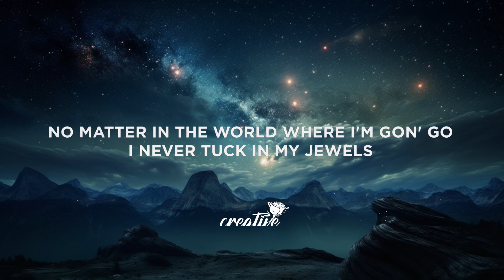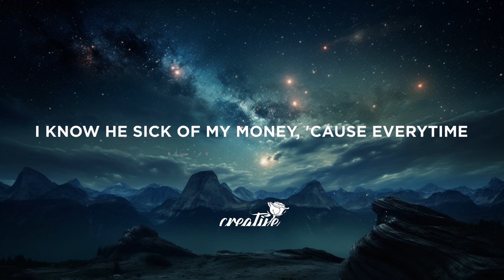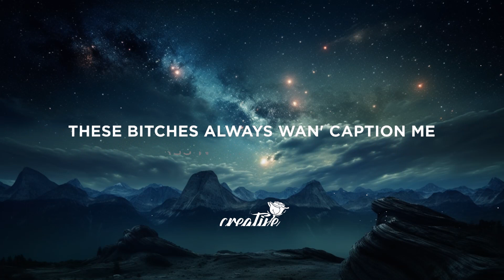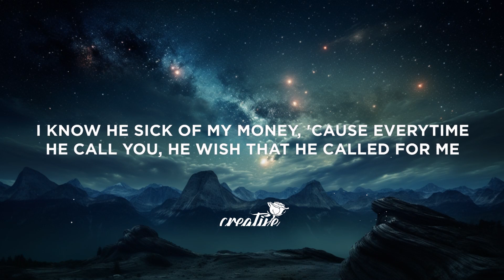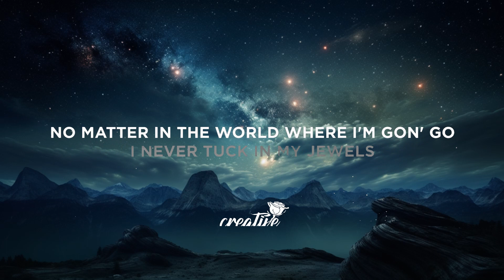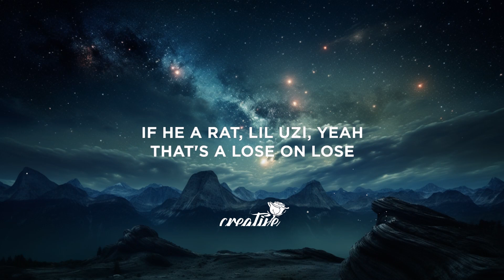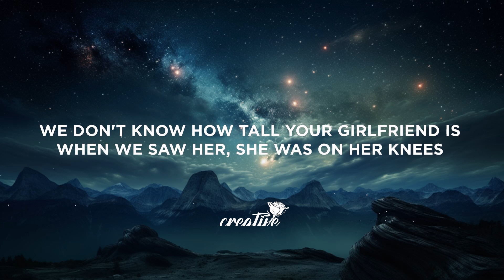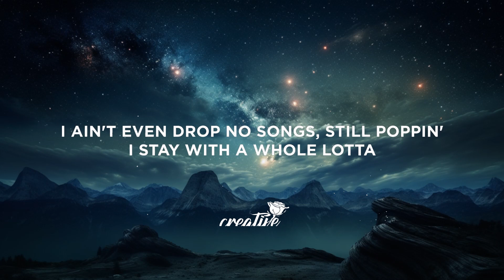Lil Uzi Vert - Watch This (ARIZONATEARS Pluggnb Remix) Lyrics | 30 Mins. Top Vibe music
Lyrics:

[Verse 1]
Jump in a whip that you never seen (Yeah)
It got bulletproof glass and a ceiling screen (Err, ARIZONATEARS)
"Let me guess, it cost you like a hundred thousand?" No, little bitch, it cost seven beans (Vyoom, I'm—)
I'm doin' what you do in your dreams
I fucked your bitch, pussy Vaseline (Yeah)
These bitches always wan' caption me
Hatin' ass nigga turn me to meme (Yeah)
Fucked all y'all bitches like ten of me
On the real, it was just me and Mean (Yeah)
We don't know how tall your girlfriend is, when we saw her, she was on her knees (Yeah)
I cannot get tired of money
But this money, it will turn people right into greed (Yeah)
I know he sick of my money (One, two, three), 'cause everytime he call you (Let's go), he wish that he called for me (Yeah)

[Chorus]
Sittin' in my left, right pocket, watch this
These niggas broke boys, watch this, watch this (Let's go)
These niggas broke boys, watch this, watch this (Watch)
I can make the whole crowd mosh pit, watch this (Woo)
I can make your bitch wanna stop and watch this (Watch)
I can make your bitch wanna stop then pop it (Pop)
I ain't even drop no songs, still poppin'
I stay with a whole lotta (Whole lotta, woo)
Benjamins sittin' in my left, right pocket, watch this
I can make the whole crowd mosh pit, watch this (Let's go)
I can make your bitch wanna stop then pop it (Woah)
I stay with a whole lotta (Baow)

[Verse 2]
Bustas, Lil Uzi stay on some mob shit, stop it
All these drugs keep fucking with my conscience
How you from my hood, but you still on some opp shit?
Time gon' tell, fuck niggas get popped quick (What?)
If he a rat, Lil Uzi, yeah, that's a lose on lose (Let's go)
I keep changing my clothes, dependin' on my mood, yeah
I keep chan